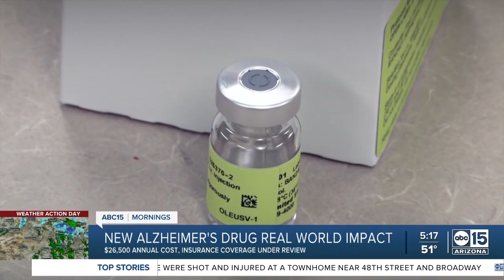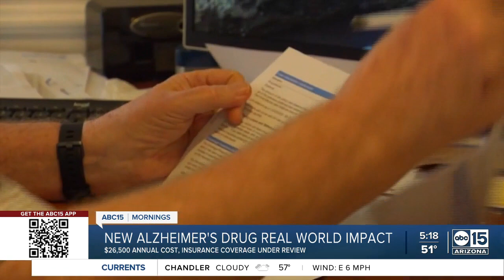The real world impact of the new Alzheimer's drug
A new Alzheimer's drug has an annual cost of more than $26,000. Insurance coverage is under review. In a short 18-month blind study, the drug reduced plaque buildup that impacts memory, slowing the disease progression by 27%. Patients taking the drug and the placebo all developed symptoms but those on LEQEMBI held them off longer, showing the potential to hang on to quality of life and mental acuity for several more months.